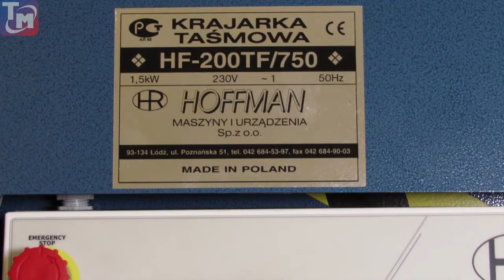Ленточный раскройный нож Hoffman HF-200TM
Обзор работы на раскройного ленточного ножа Hoffman HF-200TM.